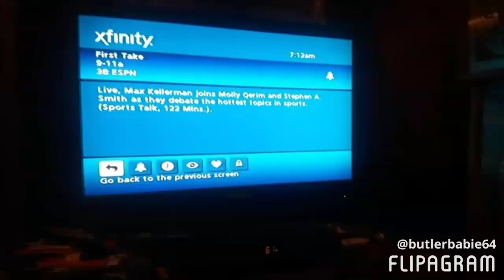I Watched First Take On 1/30/18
Molly Qerim Stephen A Smith And Max Kellerman Will Cain Jalen Rose Stefan Diggs